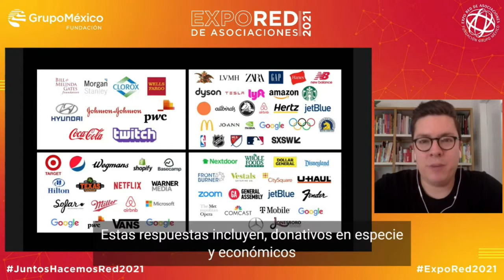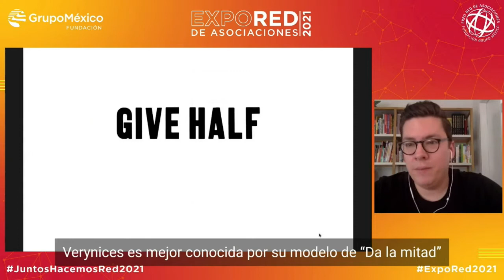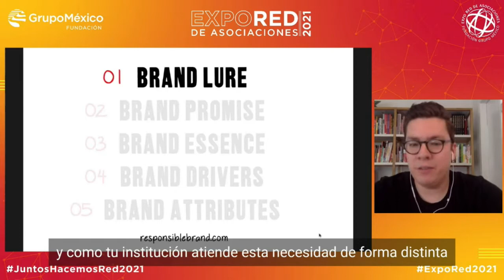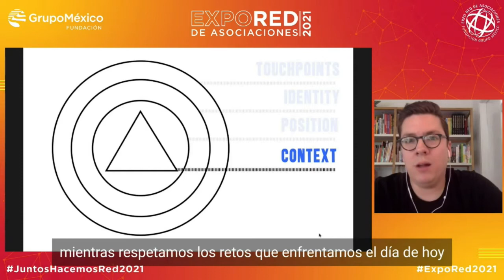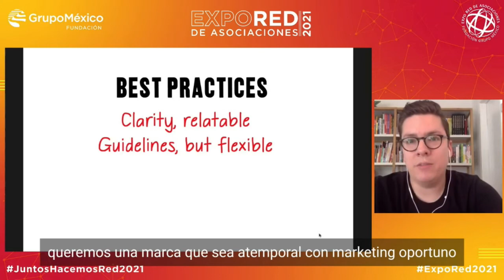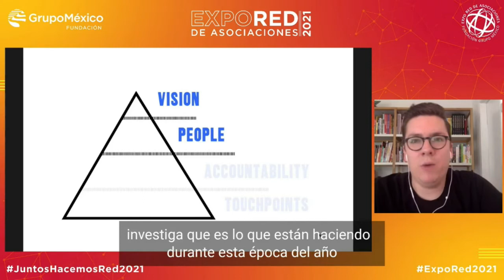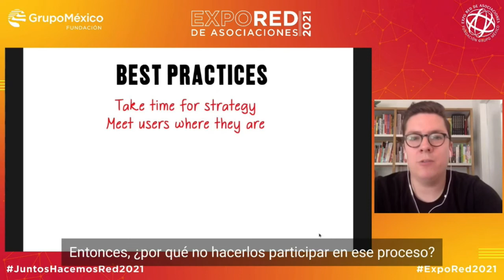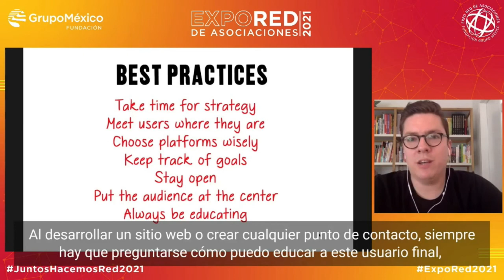ExpoRed 2021 - Matthew Manos - Timeless & Timely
Herramientas prácticas para navegar el branding después del Covid